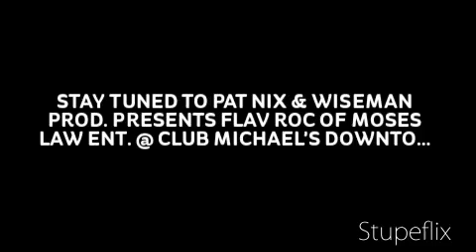MOSES LAW ENT. PRESENTS FLAV ROC - GO KOBE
BASS HEAD ENTERTAINMENT